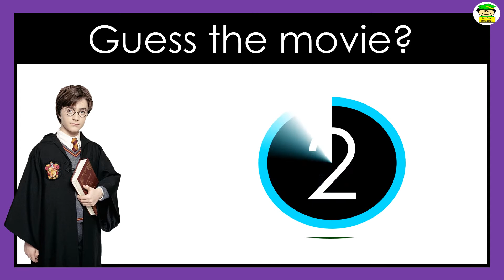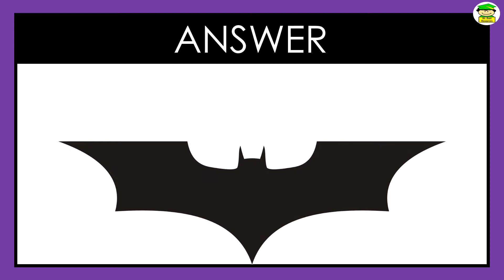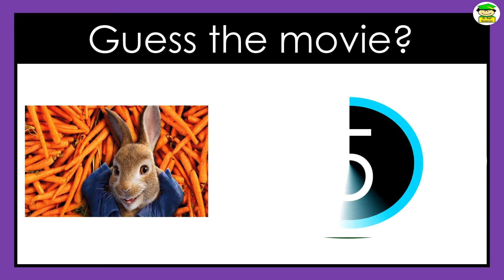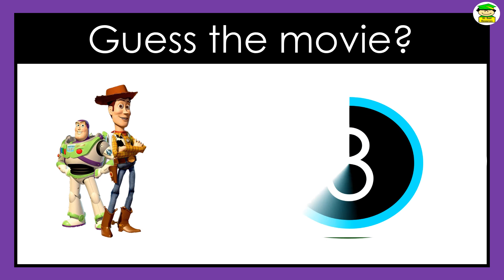Guess the Movie Quiz Episode 1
A fun quiz of famous movies for kids.